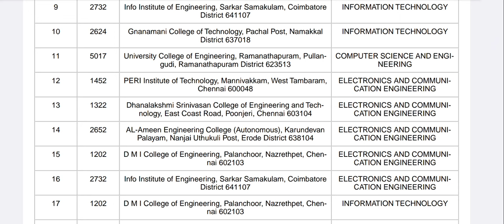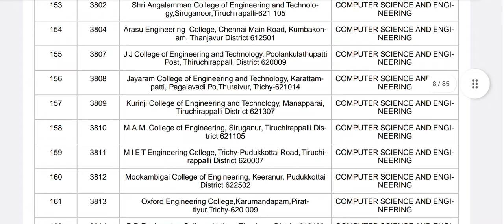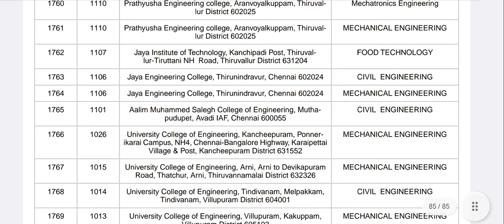TNEA counselling 2024|Round 3|Worst Choice filling|இப்படி செய்யாதீர்கள்|Vincent Maths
TNEA counselling 2024 Choice filling tricks and tips|Round 3 Chioce filling Tricks|How to download the choice list?|Vincent Maths|